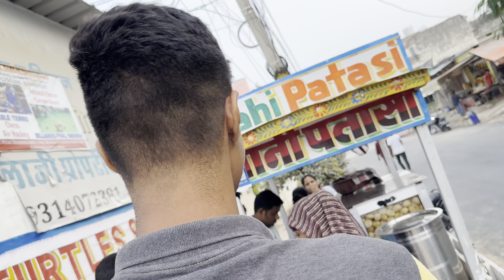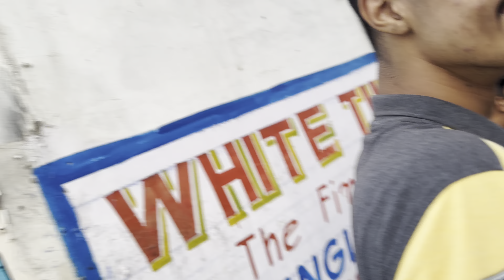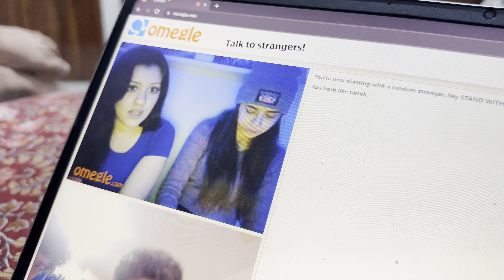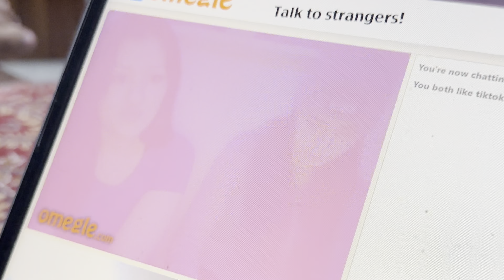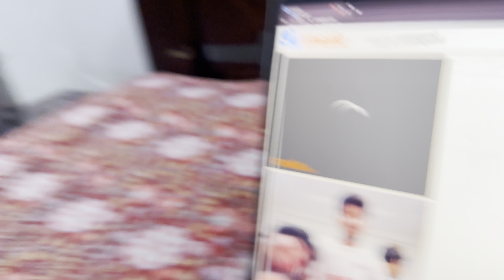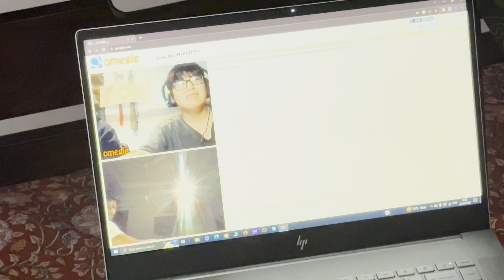OMEGLE SE BANI GF 🥵💕 || CONGRESS MLA ELECTION CAMPAIGN 🚨🚩